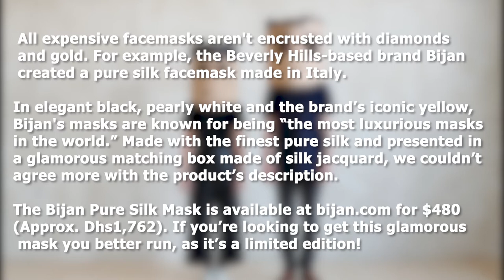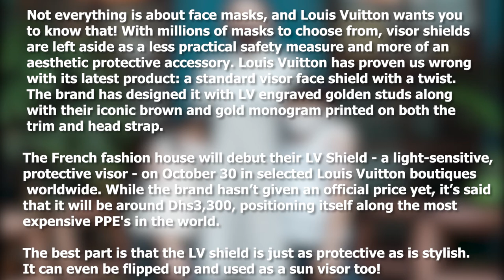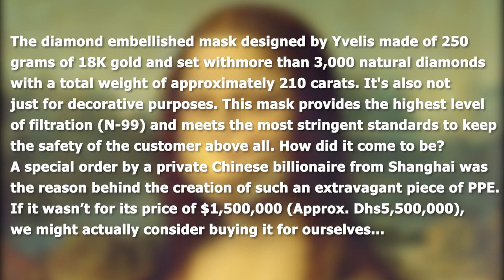Top 5: MOST EXPENSIVE masks in the world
Masks make a statement and you can tell a lot from the types of PPE individuals choose to sport as they go about their daily activities. From plain blue disposable masks to cute fabric-made reusable ones; aesthetic patterns to colour blocking; and frilly strings to dazzling embellishments, we’ve seen it all when it comes to over-the-top face masks. But if you want to take your pandemic-approved wardrobe to the next level,wer have found the most expensive and luxurious protective face masks money can buy.